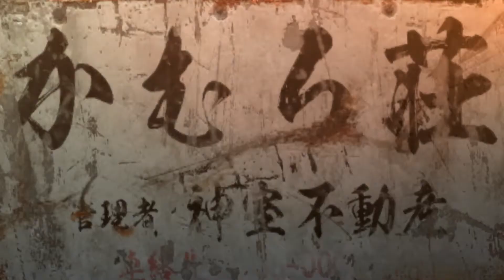Yakuza 0 Cutscenes - Chapter 9